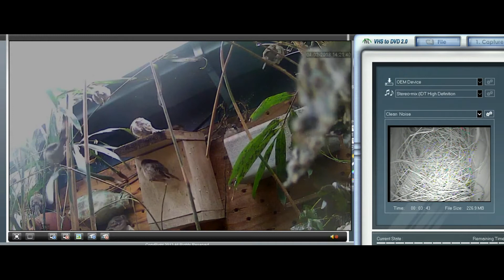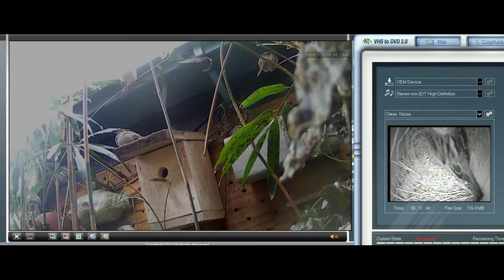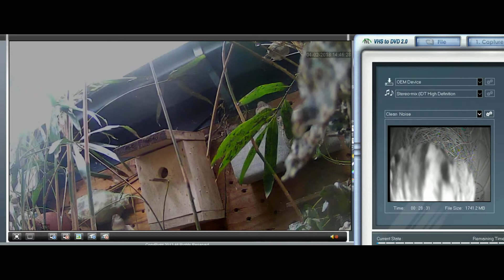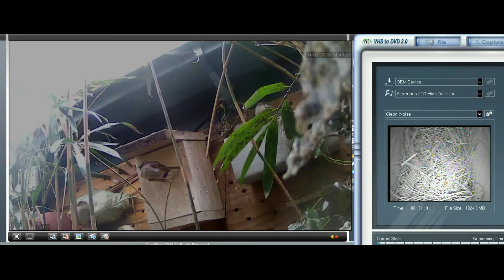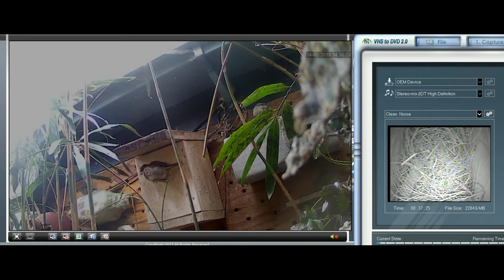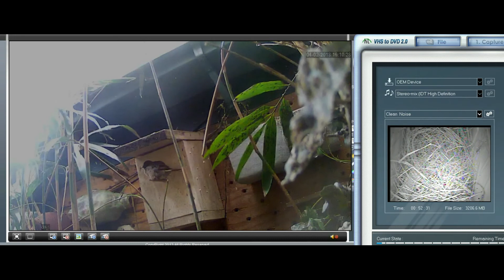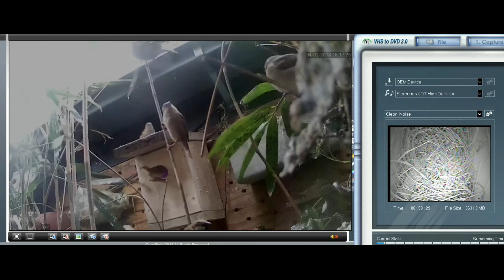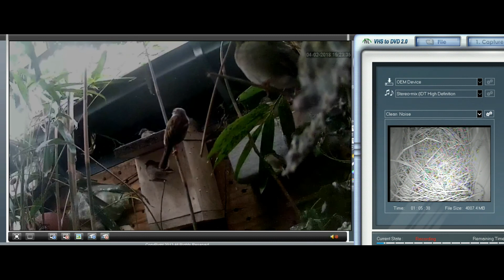DAG 1 Qwestie _ BROEDSEIZOEN HUISMUS 2018; ook Qwestie is druk met zijn nest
Qwes is druk met zijn nest. Hij is nog jong, nog nooit een legsel groot gebracht, dus vandaag leert hij hoe het is om een mooie plek te hebben gevonden.
Alle mannen komen om hem heen draaien, en alle vrouwen ook.
Niemand die snapt wat ie wil, behalve dat hij raar doet en steeds een gat in duikt dat vast erg interessant is.
Dus Qwestie heeft het druk. De een moet weg, en de ander niet, maar hoe doe je dat .. O verdikkie, fout .. het meisje is nu ook weg .. even laten zien dat het hier prachtig is, totdat ze weer terug is .. O daar komen de jongens ook weer aan .. hmm, misschien wat gerichter weg jagen? . Of iets rustiger?  aha dat werkt, hij is weg en zij isser nog ..
En zo leert Qwestie in een razend tempo hoe dat allemaal in z'n werk gaat, een dame naar je prachtige plek tronen zodat je samen een nest kunt beginnen.
DAG 1 van Qwestie en zijn nessie. :-)

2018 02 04 question quessy eersteDagBijZijnNessie